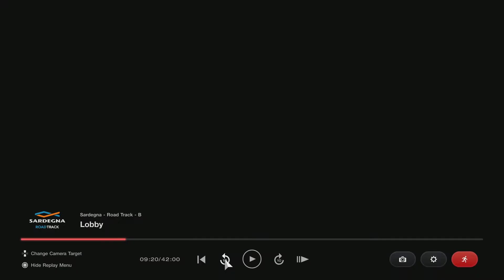Jr x DuWill